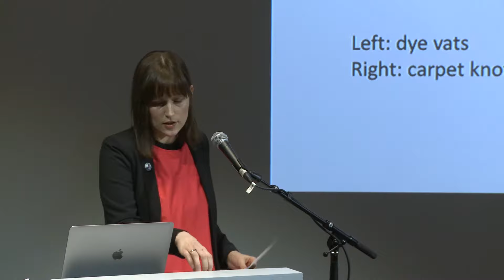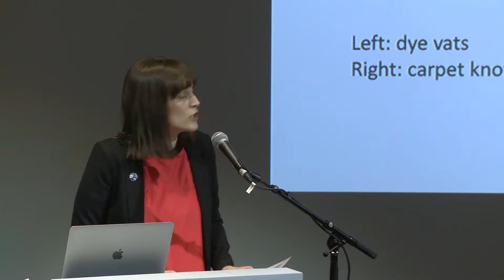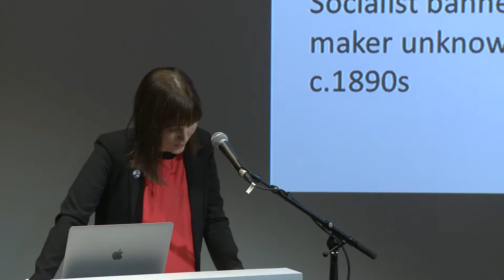Agenda: William Morris / Hannah Ryggen. 2. Carien Kremer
Carien Kremer, Transforming the world with beauty - the life and legacy of William Morris